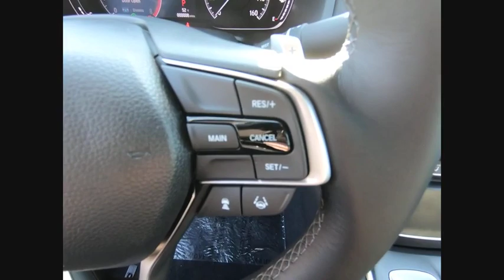2020 Honda Accord Lisle IL H00676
2020 Honda Accord Sport 2.0T

The Honda Superstore of Lisle.